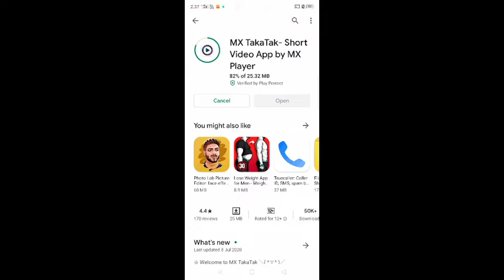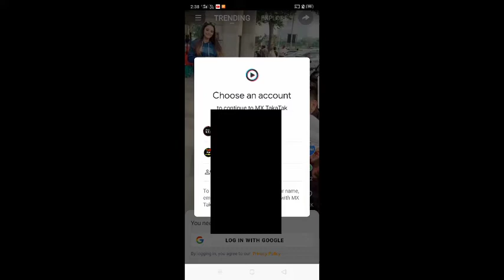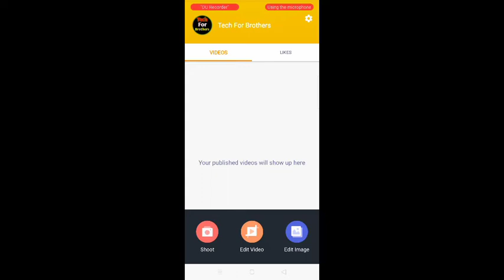Taka Tak App | Taka Tak App Par Video Kaise Banaye | MX TakaTak Kaise Use Kare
Taka Tak App | Taka Tak App Par Video Kaise Banaye | MX TakaTak Kaise Use Kare | MX TakaTak App Use | Digital Ravan

Solved Queries :-